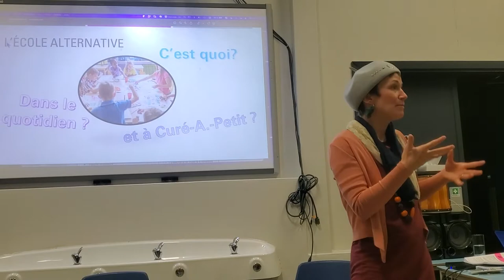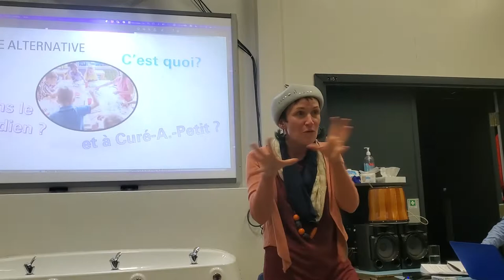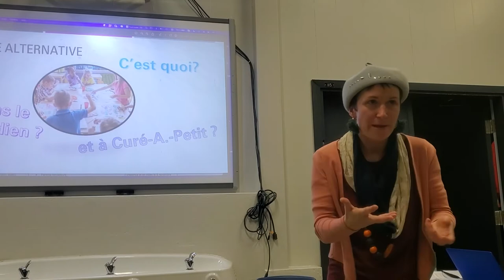8 novembre 2022